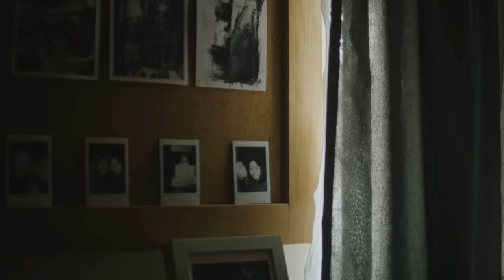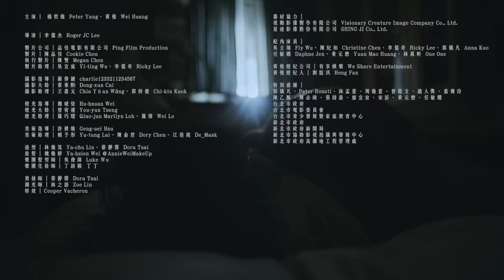老王樂隊｜ 春天不如預期 Springtime Depression (Official Music Video)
這首歌講述離別後的春、夏、秋、冬。

春天我們道別，落寞的情緒、淡淡的哀淒，如果沒有分離，我們仍在彼此夢中。

夏天的生活充滿忙碌，我們期待填滿生活去忘記疼痛，期待時間去治癒傷口。

秋天多愁善感，情緒漸漸地佔領我們，心裡的寂寞與日子向前的步伐令人沈悶，墜入情感的漩渦。

冬天的火堆旁，萬籟俱寂，我們直直地盯著火焰，想起太多。

主演｜
楊哲維 Peter Yang
黃惟 Wei Huang

導演｜李儒杰 Roger JC Lee

製片公司｜品佳電影有限公司 Ping Film Production
製片｜陳品佳 Cookie Chen
執行製片｜陳雙 Megan Chen
製片助理｜吳宜庭 Yi-ting Wu、李儒奇 Ricky Lee

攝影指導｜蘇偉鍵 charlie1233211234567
攝影大助｜蔡東勲 Dong-xun Cai
攝影助理｜王嘉元 Chia Yüan Wãng、郭梓健 Chi-kin Kuok

燈光指導｜魏琥弦 Hu-hsuan Wei
燈光大助｜曾宥運 You-yun Tseng
燈光助理｜羅巧珺 Qiao-jun Marilyn Loh、羅煒 Wei Lo

美術指導｜許耕維 Geng-uei Hsu
美術助理｜賴予彤 Yu-tung Lai、陳俞君 Dory Chen、江浩銘 De_Mask

造型｜林雅筑 Ya-chu Lin、蔡靜霈 Dora Tsai
妝髮｜魏雅鮮 Ya-hsien Wei ＠AnnieWeiMakeUp
樂團造型｜NEUF NEUF
樂團髮型師｜吳俊緯 Luke Ｗu
樂團化妝師｜丁詩穎 丁丁

剪接師｜蔡靜霈 Dora Tsai
調光師｜林之語 Zoe Lin
特效｜Cooper Vacheron

器材協力｜
視動影像製作有限公司 Visionary Creature Image Company Co., Ltd.
星迹影像股份有限公司 SHING JI Co., Ltd.

配角演員｜
吳立翔 Fly Wu、陳紀如 Christine Chen、李儒奇 Ricky Lee、郭儀凡 Anna Kuo
任敏嫻 Daphne Jen、黃元懋 Yuan Mao Huang、林萬軒 One One

黃惟經紀公司｜有享娛樂 We Share Entertainment
黃惟經紀人｜劉姮汎 Heng Fan

特別感謝｜
郭儀凡、Peter Rosati、林孟萱、周雅萱、曾稔文、趙人儁、藍傳汾、陳乙甄、陳必綺、張詩晨、廖宜宣、宋訢、黃元懋、任敏嫻
有鼓氣音樂工作室 Backbone Music
台北市政府
台北市電影委員會
台北市青少發展暨家庭教育中心
新北市政府
新北市政府新聞局
新北市協助影視拍攝與發展中心
新北市政府高灘地工程管理處

詞 Lyricist｜張立長 Joshua Chang
曲 Composer｜老王樂隊 （張立長Joshua Chang、童偉碩Tung Wei Shuo、邵佳瑩Shao Chia Ying、馮會元Feng Hui Yuan、廖潔民Liao Chieh Min）

製作人 Producer｜李孝祖 Hsiao-Tzu Lee
編曲 Arranger｜老王樂隊
協同編曲 Additional Arranger｜李孝祖 Hsiao-Tzu Lee
單簧管編寫 Clarinet Arrangement：楊蕙瑄 Hui-Hsuan Yang 童偉碩
單簧管 Clarinet｜楊蕙瑄 Hui-Hsuan Yang (單簧管2:37 F破音：童偉碩)
弦樂指導 Strings Guidance｜劉涵 Liu Hang（隱分子樂團）
打擊指導 Percussion Designer｜張浩嘉 HaOChia
鼓組技師 Drum Technician｜張浩嘉 HaOChia、汪博緯 Bryan Wang、張育慈 Nikki
錄音師 Recording Engineer｜李孝祖 Hsiao-Tzu Lee、一森 Eason
錄音室 Recording Studio｜泰順街錄音室 Taishun Street Studio、玉成戲院錄音室 YuChen Cinema Studio
剪輯工程師 Editing Engineer｜一森 Eason、唐貫凌 David Tang、徐昕 Vivian Hsin Hsu、林宜臻 Yi-Chen Jane Lin
混音師 Mixing Engineer｜Andy Baker @玉成戲院錄音室 YuChen Cinema Studio
母帶後製工程師 Mastering Engineer｜Joel Hatstat @High Jump Media

【Special Thanks】
本影片獲文化部影視及流行音樂產業局112年補助支持